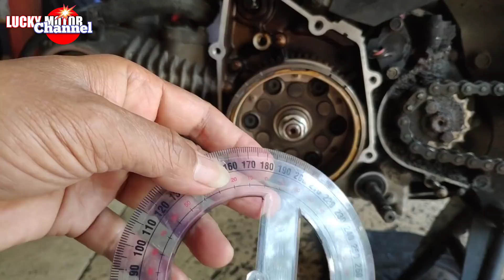Cara bikin motor kenceng dengan memajukan timing pengapian